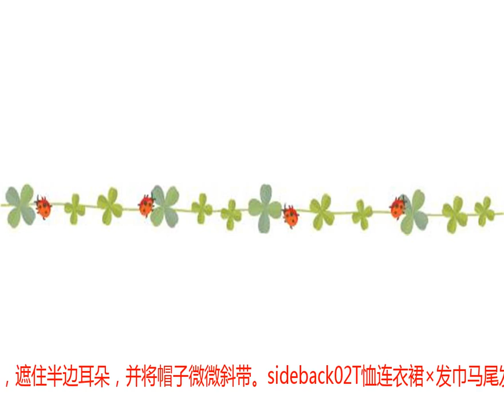发型｜70%的女生都不知道！连衣裙与发型的“亲密关系”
点击蓝字关注米娜❤令连衣裙完美收尾的一定是打理得美美的发型！只穿一条连衣裙容易显得土味的问题得到解决，而且掌握起来很简单哦~01淡色连衣裙×宽沿草帽&amp;松马尾用淡黄色连衣裙和草帽打造出名媛感，尽量把蝴蝶结的位置扎低，将耳鬓的头发拉松，把刘海烫卷造型度立刻UP。蓬松马尾打造正统少女风。1、用26mm的卷发棒将全部头发丝烫卷。在耳朵2cm下打结。将耳朵完全盖住的蓬松度就OK。2、从打好的结中抽出一缕，将橡皮筋缠绕遮住。对于头发多的人来说，绑的头发越多越时髦。3、将耳畔周围的发丝拉松。打好的结也稍稍扯松一些。4、用16mm的卷发棒将刘海卷出大卷，遮住半边耳朵，并将帽子微微斜带。sideback02T恤连衣裙×发巾马尾发型简洁的T恤连衣裙用民族感满满的发带搭配进行添彩。将一分为二的两个发辫拧成的发尾，新鲜感十足。虽然简单却非常慵懒，整体发型的分量感因发带的使用而显得茂密，适合“中年秃顶”女孩。卷卷的马尾让人化身侧颜美人。1、用26mm的卷发棒将全部头发丝烫卷，然后涂上发蜡。戴上发带后，将发丝一分为二。2、将头发使劲拉紧。耳后的碎发自然留出就OK。3、打好结的发丝再度打结固定，并用不显眼的